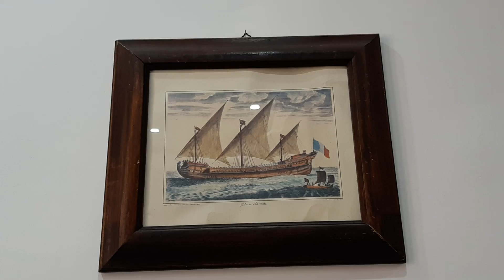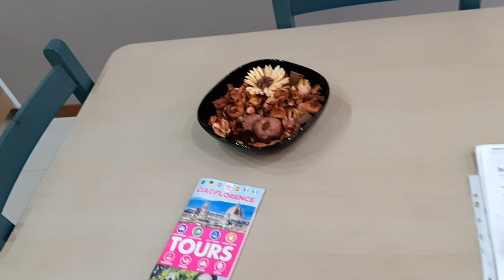НАША КВАРТИРА В ИТАЛИИ💛ФЛОРЕНЦИЯ🌹🌹🌹РЯДОМ С ПАЛАЦЦО ПИТТИ🏡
Классная уютная квартира во Флоренции) Посмотрим?